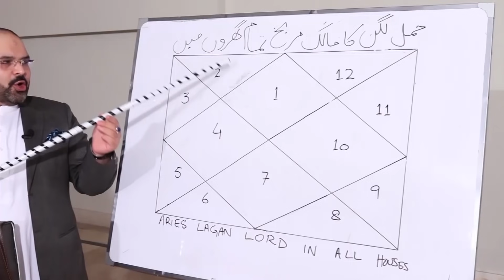24 June جون 2021 | Daily horoscope| Aj ka Din Kaisa Rahe ga | Astrologer Ali Zanjani | AQTV